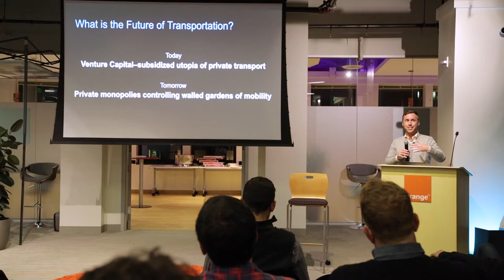Morgan Conbere, Founder & CEO at Token Transit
Token Transit provides mobile ticketing and payment verification solutions for public transportation agencies.